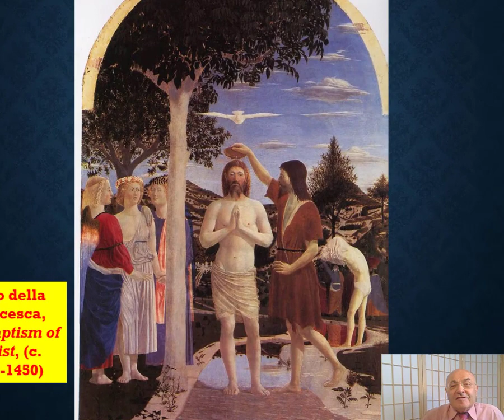THE BAPTISM OF JESUS AND OUR BAPTISM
A REFLECTION ON THE BAPTISM OF JESUS AND OUR BAPTISM WITH PIERO DELLA FRANCESCA'S BAPTISM OF CHRIST